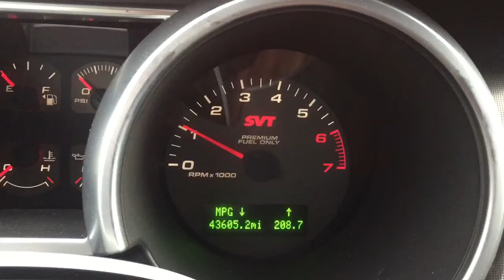912 43k gt500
912 43k gt500
The Parts Farm
1572 Ross Bowen Rd
Lyons Ga